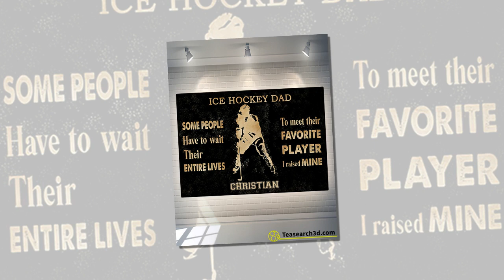Personalized custom name rabbit family I choose you poster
The children were noisy and excited, holding flags, and squeezed their feet in the crowd. Rural women in yellow scarves, blue belts, bear breeches, factory workers with blue pants and white shirts, are in the best ranks. Personalized custom name rabbit family I choose you poster. One person waved his hand to signal, the Viet Minh sympathizers whistled their horns to beat the drum to beat the beat, their feet pounded while walking while singing revolutionary songs.